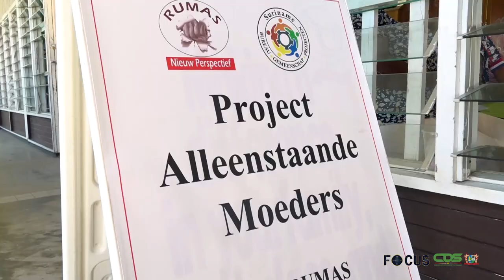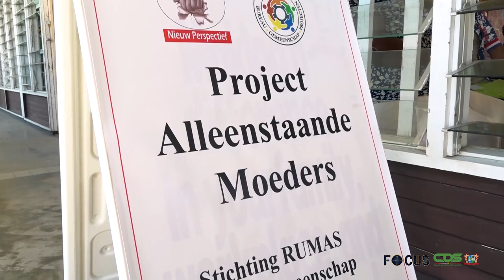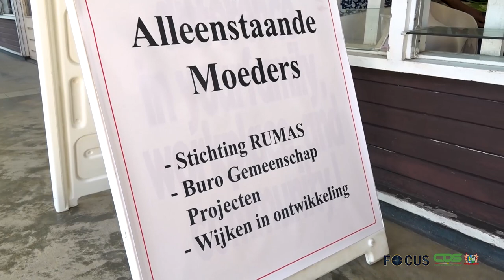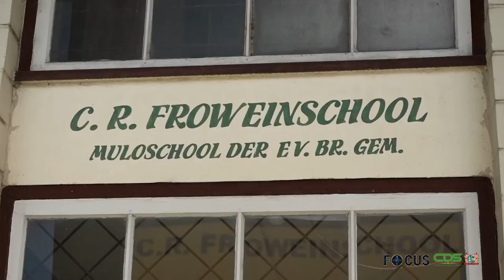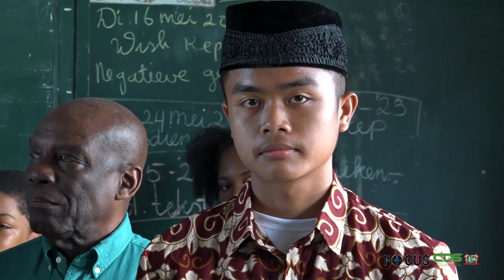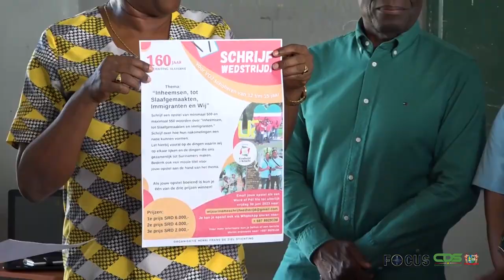FOCUS AFLEVERING 1039, DD 12 JUNI 2023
In Focus aflevering 1039 worden de volgende onderwerpen belicht:
- India reikt Suriname helpende hand in herschikking schulden
- Rumas en overheid reiken handvaten aan alleenstaande moeders
- President Santokhi ingenomen met samenwerking Amerikaanse vicepresident en Caraïbische leiders
- Henri Frans de ziel Stichting organiseert schrijfwedstrijd in verband met 160 jaar Keti Koti